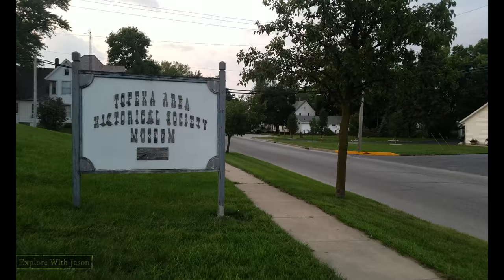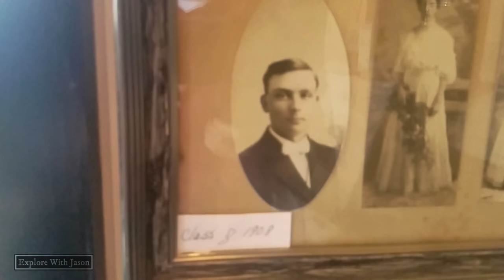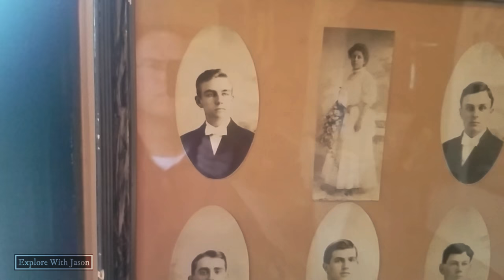Exploring the Past A look into a small towns history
The tiny little town of Topeka, Indiana has a small tourism industry.  One of the places to go is the old railroad depot.  This is the home of the Topeka Area Historical Society.  It is also where I am going to find out a bit of family history that I was completely unaware of.

Albert Carbon Fiber Travel Tripod

3 Legged Thing QR11-LC Universal L-Bracket